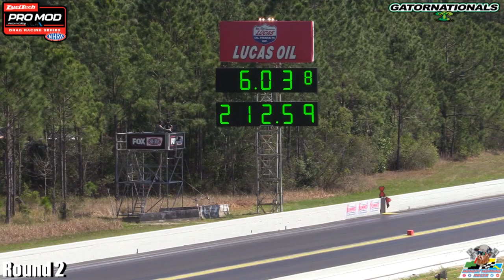NHRA Pro Modified At The Gatornationals | Drag Racing 2023 | Pro Mod | Gainesville Raceway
The NHRA FuelTech Pro Mod series presented by Type-A Motorsports fired up their 2023 championship campaign at Gainesville Raceway during the famed NHRA Gatornationals. This is the last place you can do 1/4 mile pro modified doorslammer racing in championship competition. See the stars and cars and plus hear from them as well in this Monday Morning Racer motorsports presentation showcasing pro mod round by round for what proves to be great drag racing action.